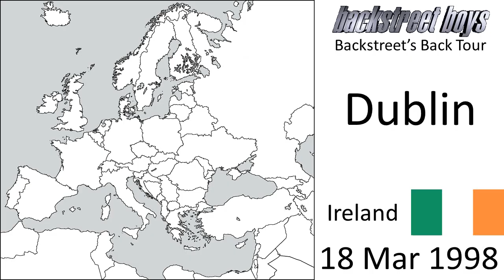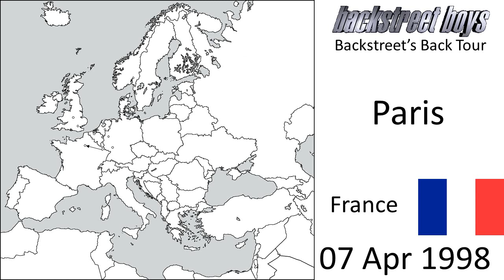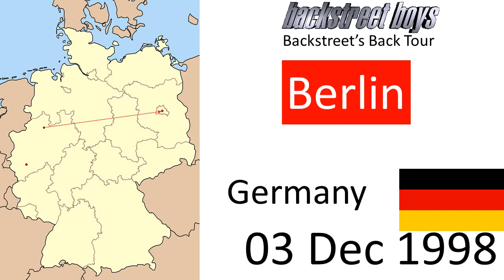Backstreet Boys Tour History 1998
If the show was cancelled, then the city will be highlighted in red.  The source used is still Wikipedia.